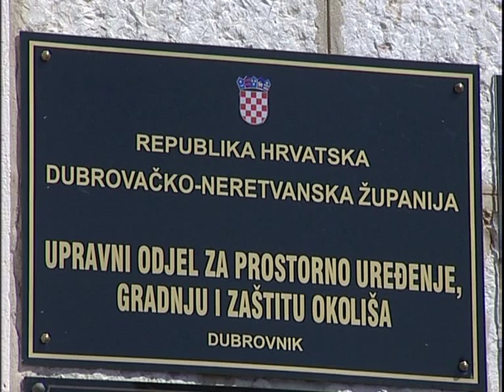RAZVOJ KLASTERA NERETVA